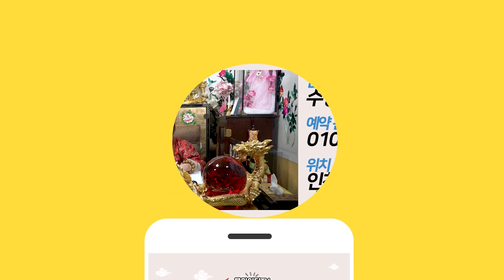이사갈때 버려야할 물건들! 집에 이런물건 두면 패가망신합니다! 지금 당장 버리세요! 인천점집 수명당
자막 : 나눔템플릿 ★인천점집 수명당★

★대표블로그★
-올마이티TV